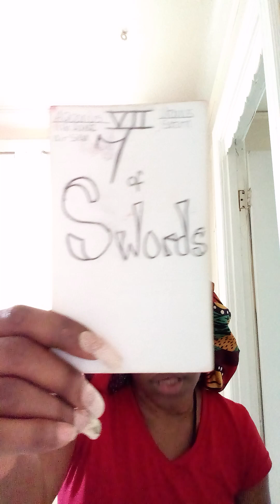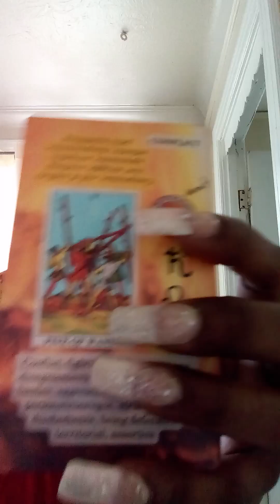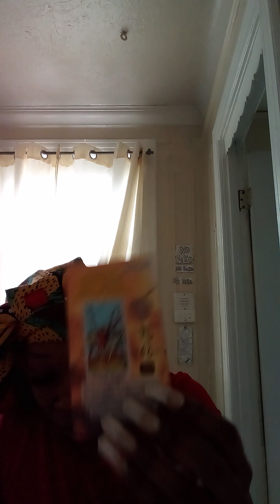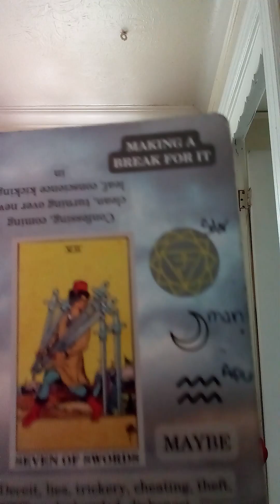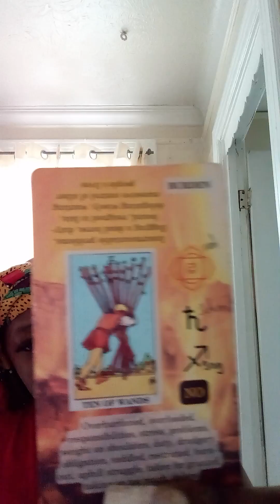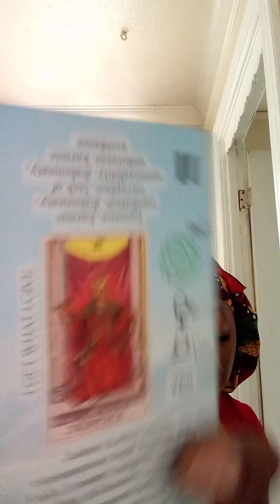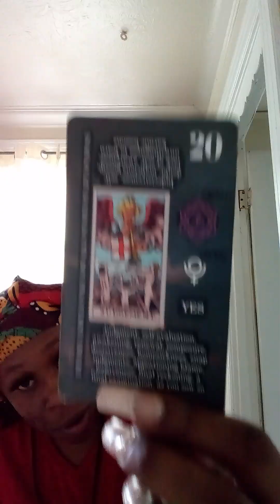karmic's tried to get away with something (DECEPTION)(3)